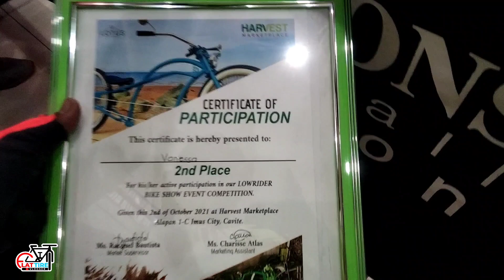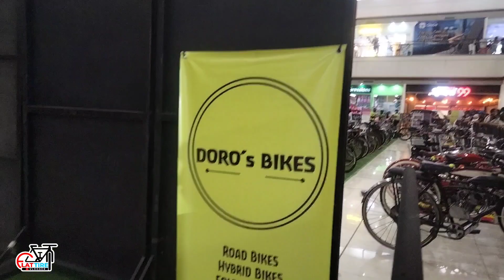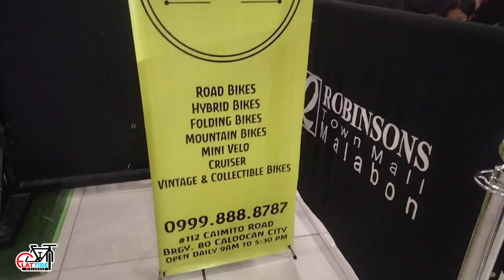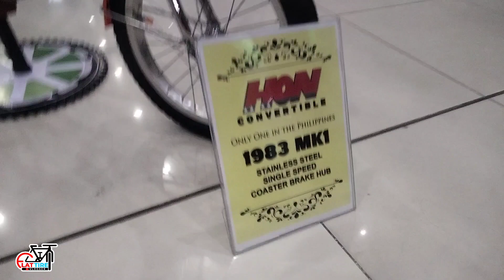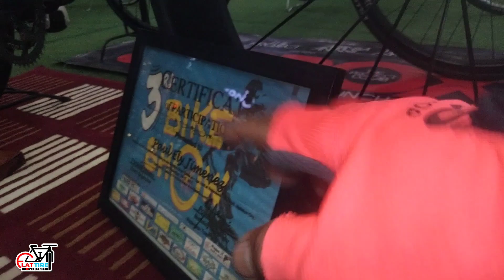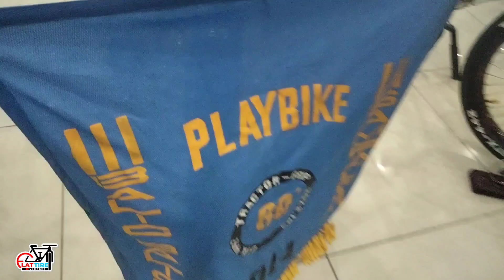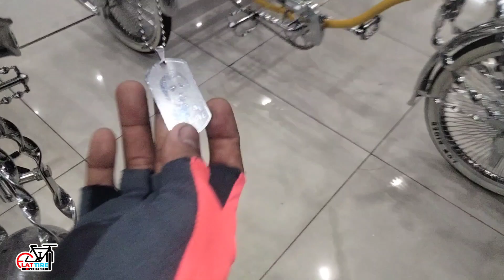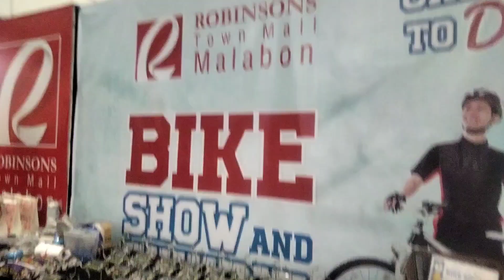HAPPY FATHER'S DAY SPECIAL BIKE SHOW MGA KA-BI-YAK 🤗 AKO ANG NANALO🥰🥰🥰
MGA KA-BI-YAK 🤗
KAbiKERS at KAPADyak

DORO'S BIKES
PERCY PONZ BIKE A HOLIC

SALAMAT
KUYA ERIC EMP
CHICHOY21
SOLID CLASSIC BZKLETA
TIRELESS VLOGGER

SALAMAT SA NAKASAMA NATIN
JOHNRAY ABARIENTOS
AT SA MGA GUARD NG ROBINSON

ARTHUR FLORES

GOD BLESS 🙏